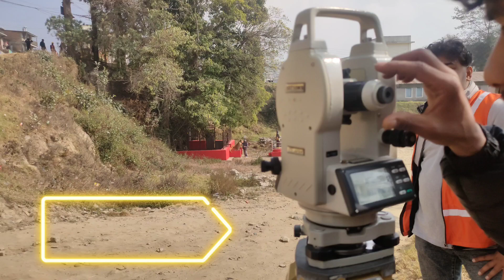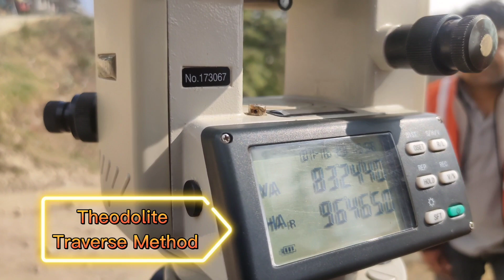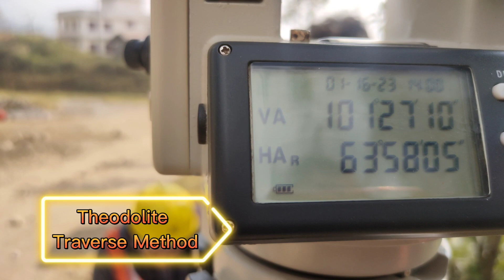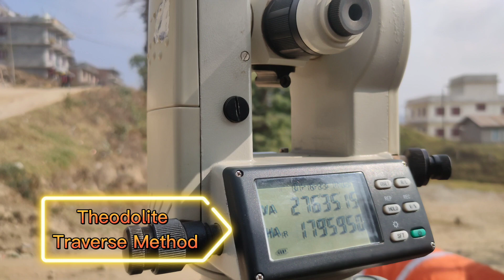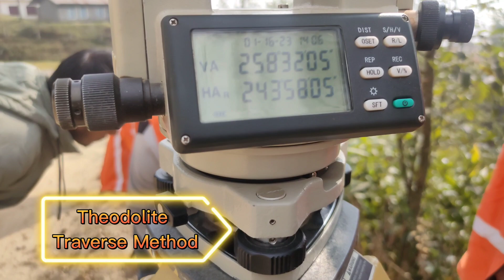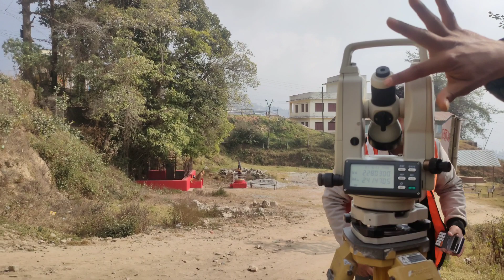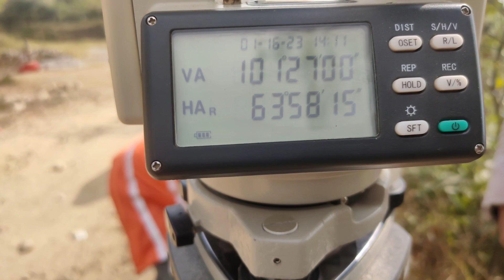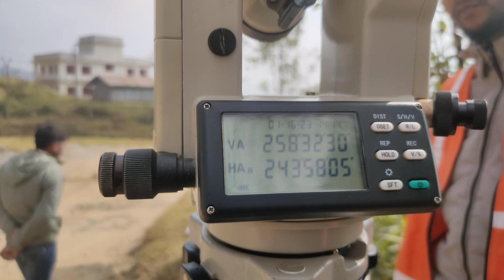theodolite surveying in Civil Engineering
# handling procedure of horizontal Angle measure
# data collection
# observation face left and face right
# mean of data
jalapadevi online classes